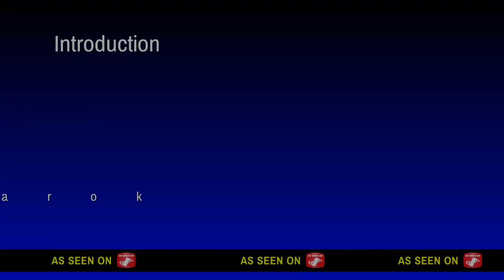An introduction To My YouTube Channel